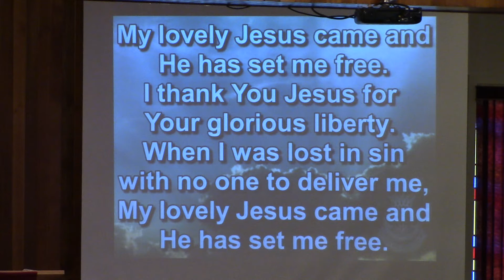My Lovely Jesus Came